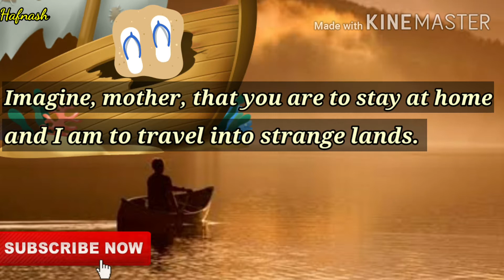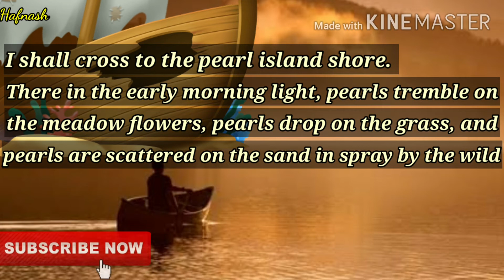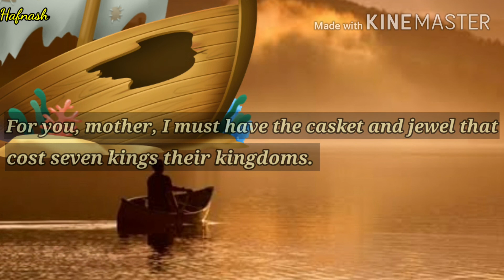The Merchant English Poem